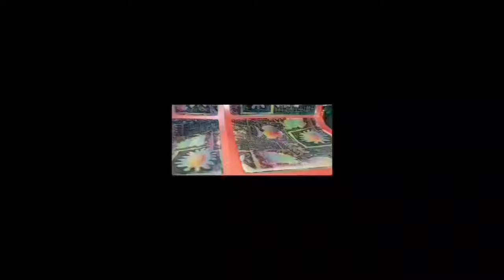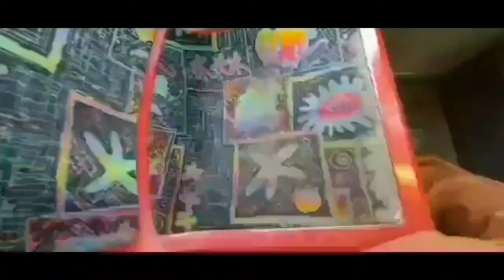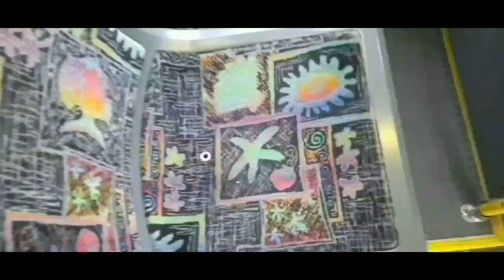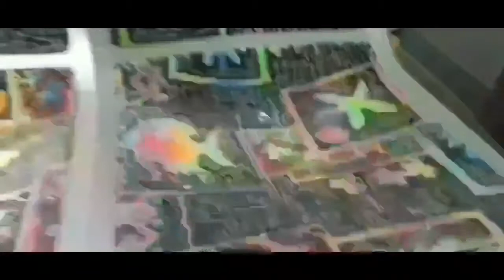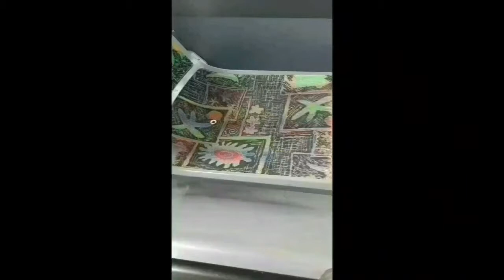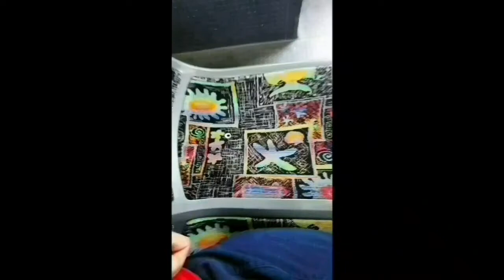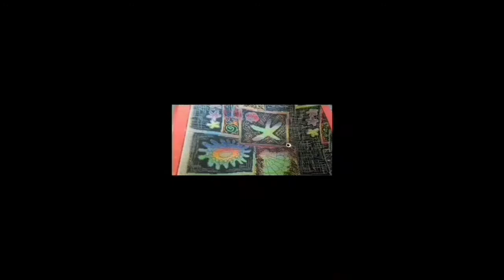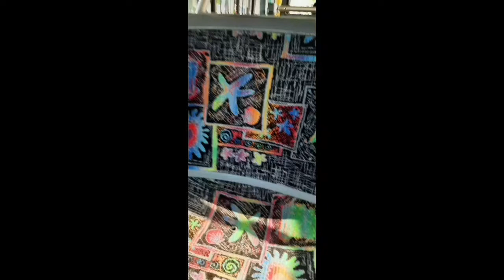les picture banc de mer the bus rtl july 2021